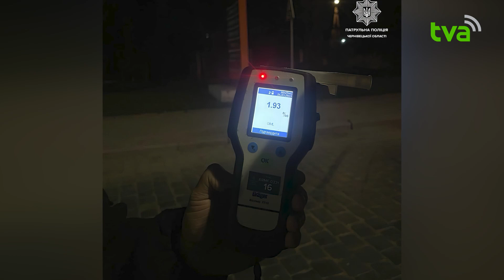Перевищив норму майже у 10 разів: у Чернівцях патрульні зупинили п'яного водія